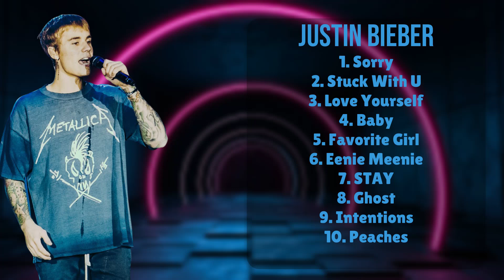Justin Bieber-Premier hits roundup roundup for 2024-Supreme Hits Compilation-Meaningful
00:03:26 : S̲̲orry̲̲
00:07:44 : St̲̲uc̲̲k W̲i̲̲t̲̲h U̲
00:12:17 : Love̲̲ Y̲o̲ur̲sel̲f
00:15:57 : Ba̲by̲
00:20:14 : F̲̲avor̲̲i̲t̲e̲ G̲irl
00:23:39 : Een̲̲i̲e̲ Me̲̲e̲̲n̲i̲e̲
00:26:17 : S̲T̲̲A̲Y̲
00:29:50 : Ghost̲
00:33:35 : I̲n̲̲ten̲t̲io̲ns̲̲
00:36:53 : P̲̲e̲a̲ch̲̲es̲

J.u.s.t.i.n. .B.i.e.b.e.r. Justin Bieber Justin Bieber songs Justin Bieber live Justin Bieber concert